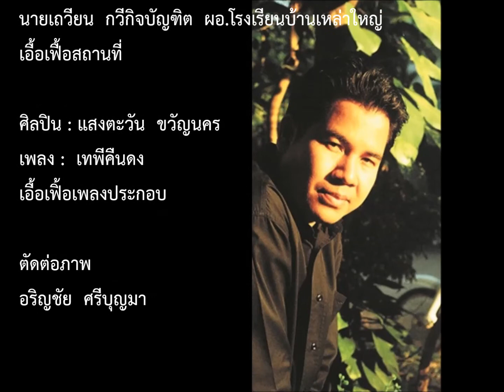LOA - YAI FC 2013.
ขอบคุณเจ้าของผลงาน เพลงเทพีคืนดง
ขับร้องโดย  ศิลปิน แสงตะวัน  ขวัญนคร  ที่เอื้อเฟื้อเพลงประกอบ.